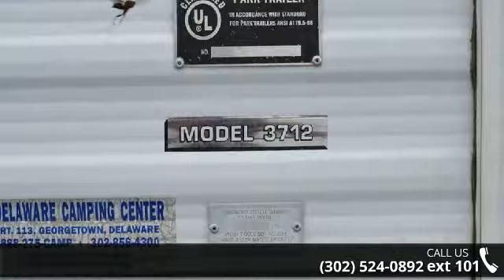2006 Skyline Nomad 3712 - Delmarva RV Center - Milford, D...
For Sale in Milford, DE 19963